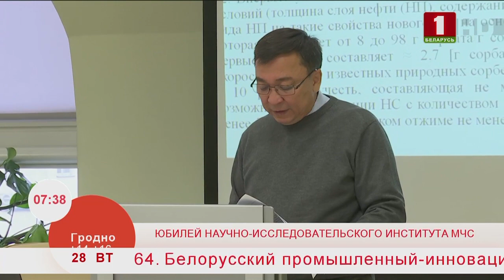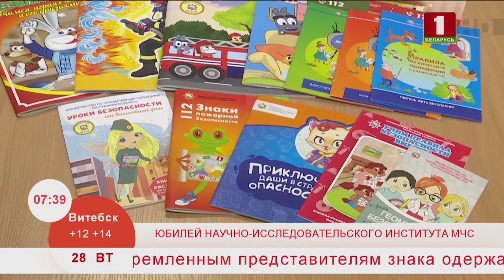Добрай раніцы, Беларусь, Юбилей научно-исследовательского института МЧС